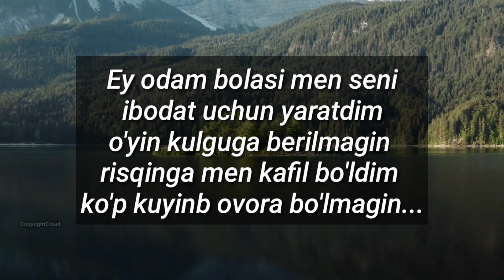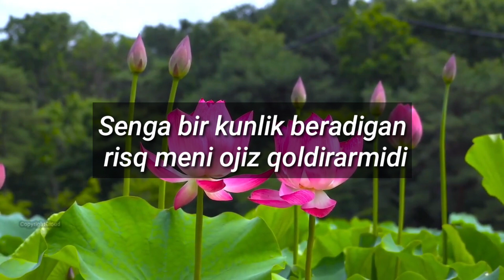Motivatsa - мотивация узбек тилида 2021 - Eng kuchlisi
Usha kinolada etilgan oradan 3 yil o'tdi digan so'zzi kanalim azolarim bilam baxam ko'rish mani orzuyim.
To'gri bugun qivotkan ishlarimni sifati yuqorimas lekin vada beraman kuni keb sifat jihatdan va video foydali bo'lishi jihatidan mani kanalim yuqori boladi bu kibrmas bu maqsad bu manga orzu !
Hammaga rahmat mani qo'llab quvatlavotkan insonla mandan qaytmasa Allohdan qaytsin 🤲

Bu vidioni ko'rib o'zila hulosa olila boshimozga mushkul ish tushsa bandalariga yalinib yuramiza aslida bizani yaratguchimiz qo'llab quvatlaydi shuni unutmang!

mativatsa mativatsa kino mativatsiyalar motivatsion kinolar мотивация мотивация узбек тилида 2021 motivatsiya o'zbek tilida узбекча мотивация o'zbekcha motivatsiya yangi motivatsiya eng kuchli motivatsiya